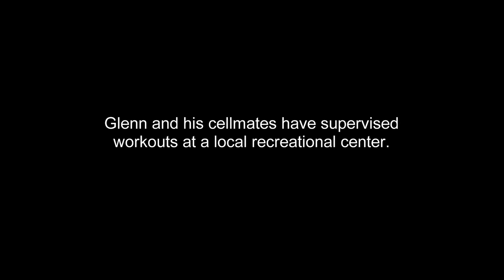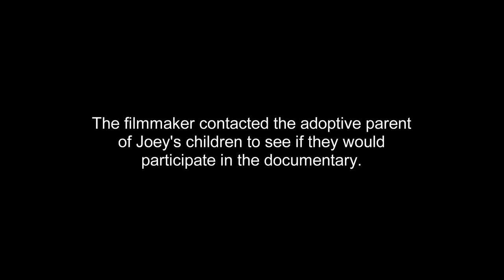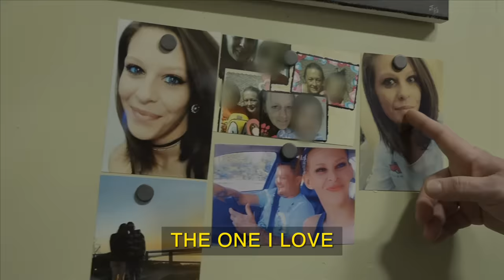#9 / For nearly 100 years, one of the most lawless places in America, COCKE COUNTY, TN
Chapter 9 / COCKE COUNTY is an empathetic, objective & embedded exploration of intergenerational crime in one of the last hotbeds of untamed Appalachia, a community that for nearly the last 100 years has ranked as one of America's most lawless. Topics Covered: documentary, crime, jail, appalachia, truecrime, addiction, drug, incarceration, tennessee, crimestory, and truestory.

Joey and John deal with being separated from one another as Joey leaves Jail and John stays behind. Addiction and family issues are covered in this second installment about the brothers in Cocke County, TN.